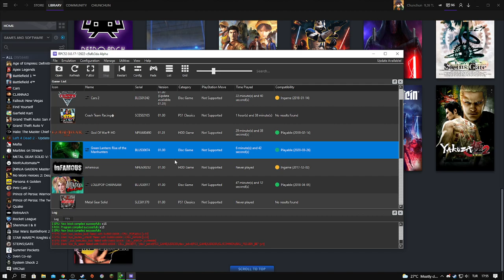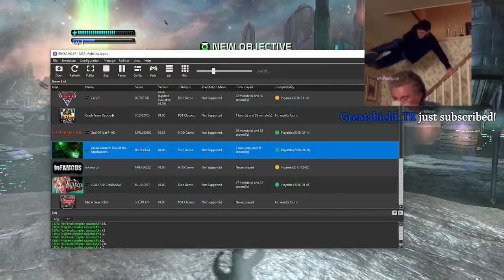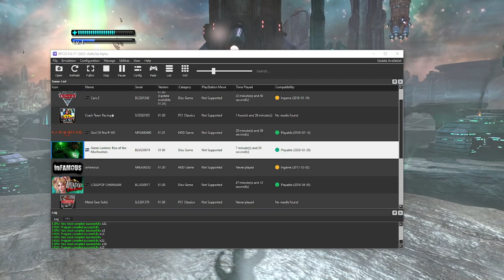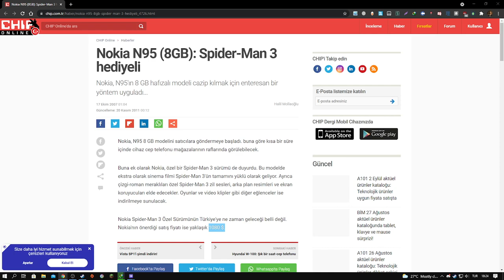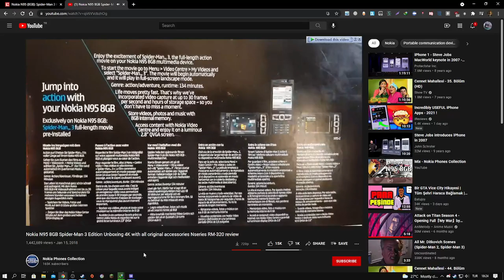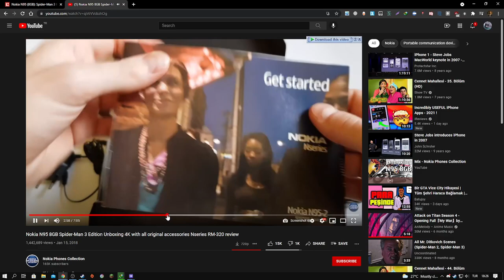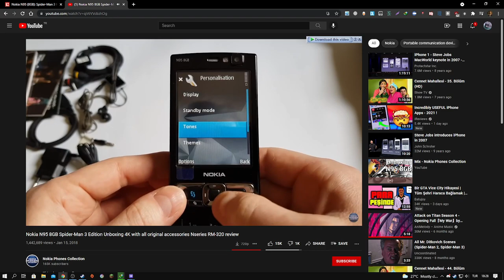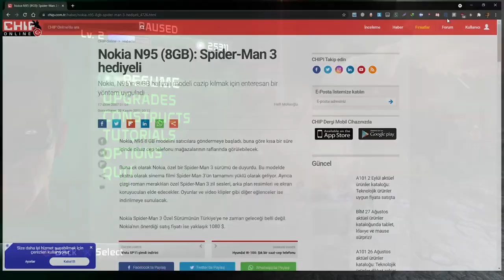Ne olduğu bilinmeyen kanal green lantern oynuyor